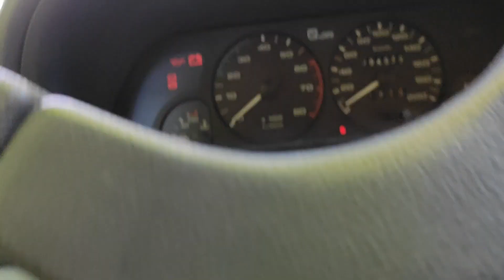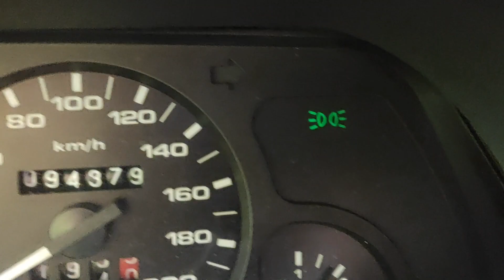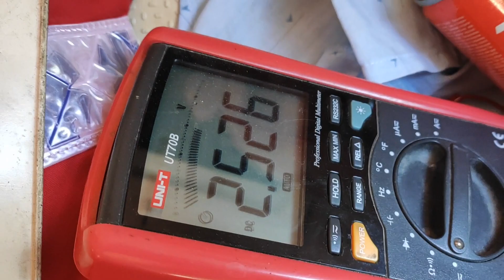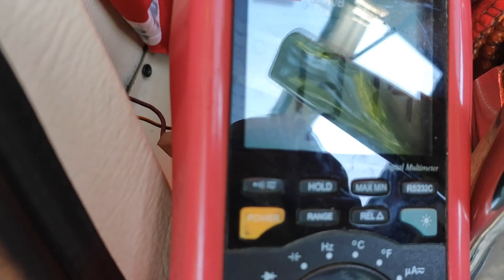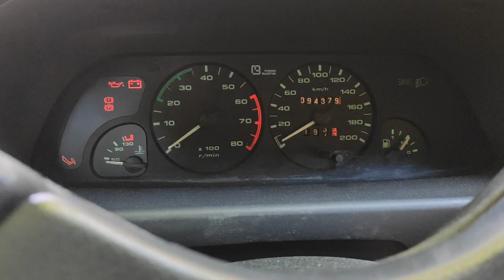Polonez Cargo + Awaria Masy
Mała awaria to czasami duży problem. Mnie dopadła ok 10 km od domu, w środku nocy i bez narzędzi. Ostatkiem sił dotoczyłem się do domu. Kolejny dzień przynosi energiczne śledztwo.